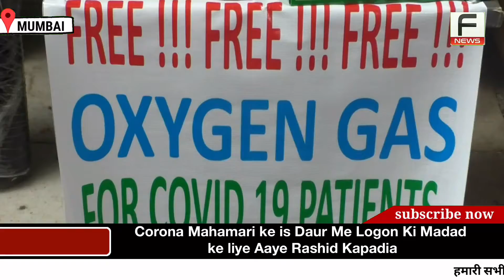Corona Mahamari ke is Daur Me Logon Ki Madad ke liye Aaye Rashid Kapadia